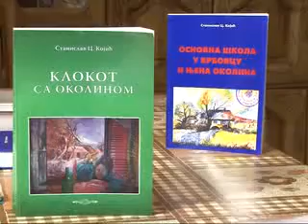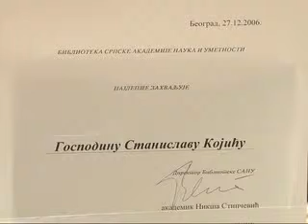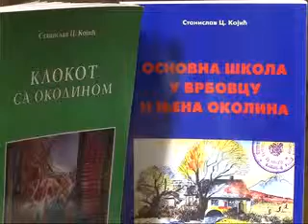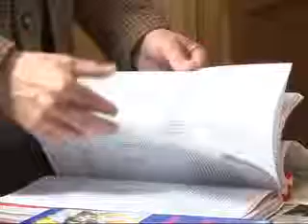Stanislav Kojic Vrbovac 06 04 2012